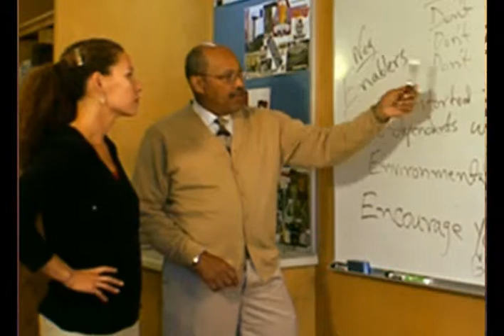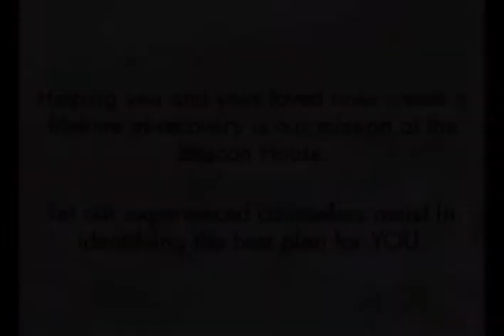Beacon House Treatment